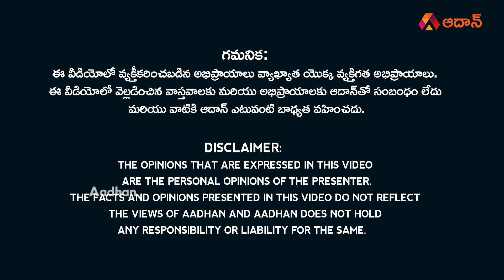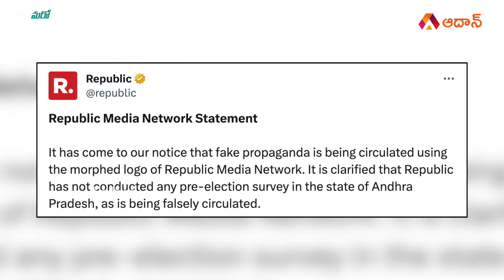ఫేక్ సర్వేలు వస్తున్నాయి | Fake Survey on AP Elections 2024 | Republic TV | Aadhan Telugu